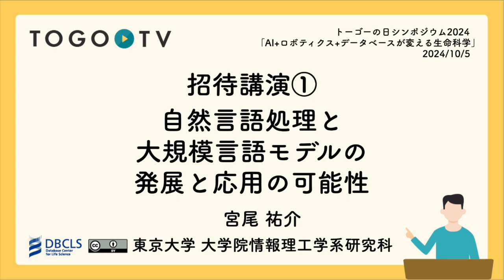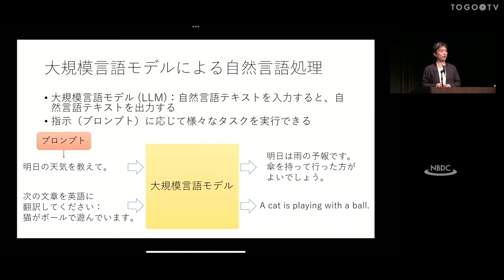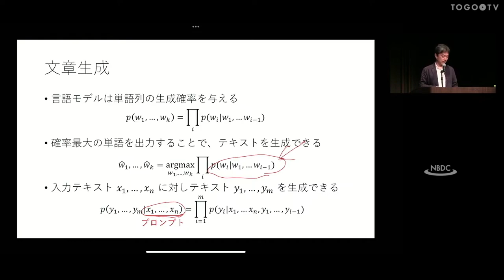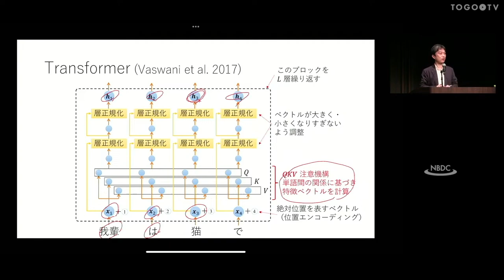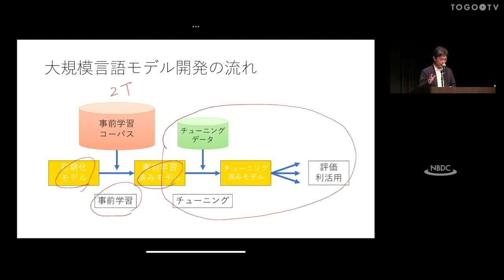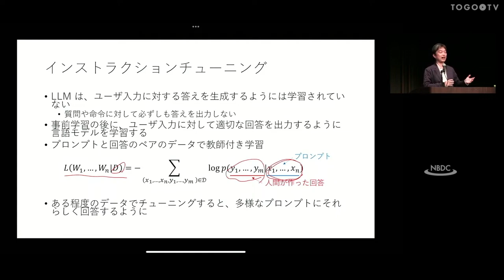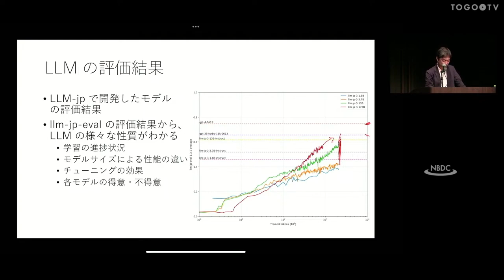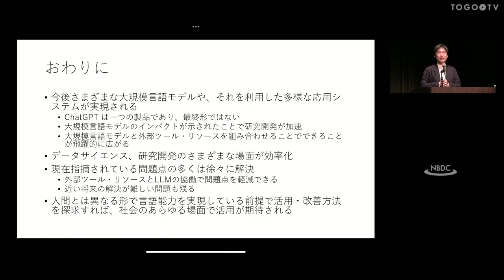自然言語処理と大規模言語モデルの発展と応用の可能性 @ トーゴーの日シンポジウム2024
本日の統合TVは、2024年10月5日に開催されたトーゴーの日シンポジウム2024 の招待講演から宮尾 祐介 (東京大学 大学院情報理工学系研究科 教授) 氏 による、｢自然言語処理と大規模言語モデルの発展と応用の可能性｣(講演スライド講演要旨は以下のとおりです。
本講演では、伝統的な自然言語処理や最近の大規模言語モデルの基礎について概説し、生命科学研究などさまざまなドメインにおける応用の可能性について述べる。自然言語処理の応用先として、生命科学論文といった大規模テキストデータに対する情報抽出やテキストマイニングなどが長年研究されてきた。大規模言語モデルにより、テキストデータのより高度な解析に加え、マルチモーダルデータやデータベースとの統合といった新たな展開も見られる。自然言語処理・大規模言語モデルのこれまでの技術を説明した上で、今後の研究や技術開発の方向性について議論する。